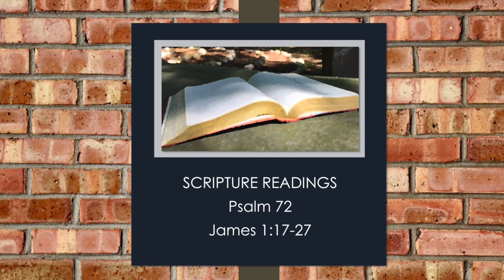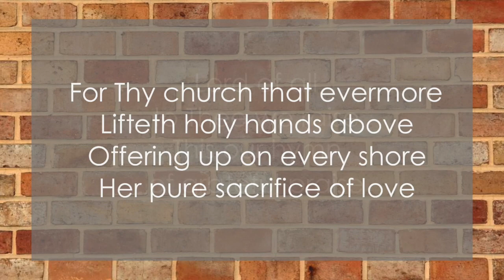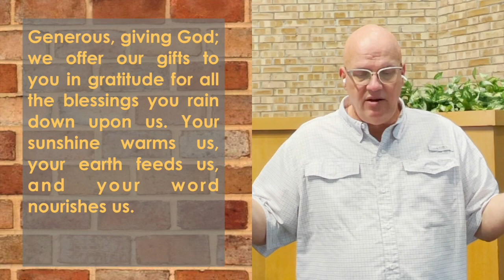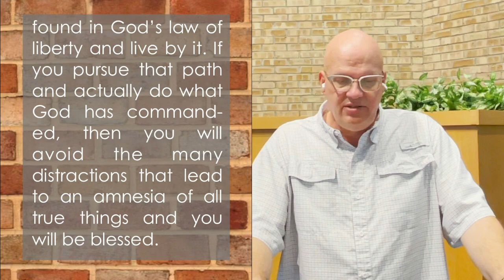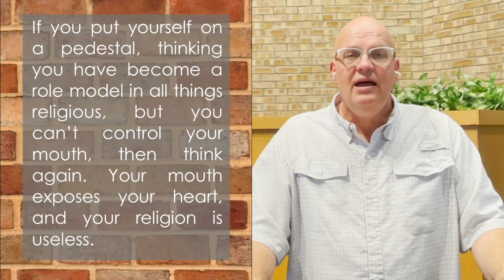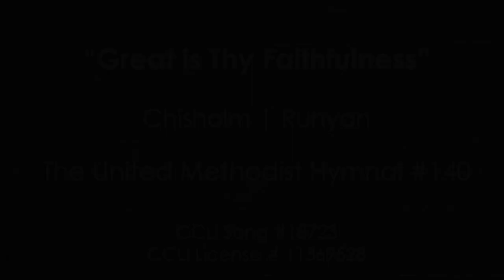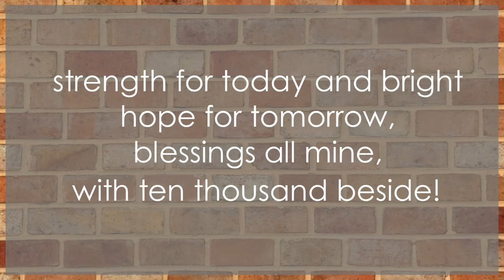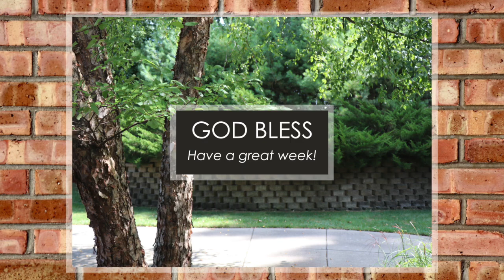August 29, 2021 Worship